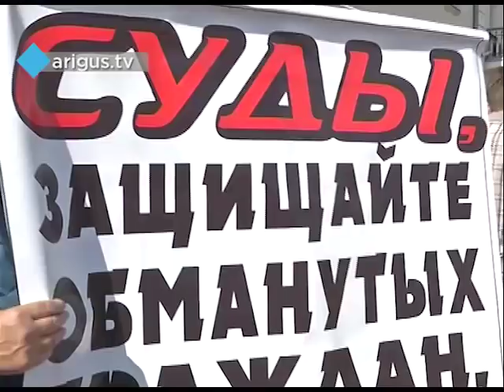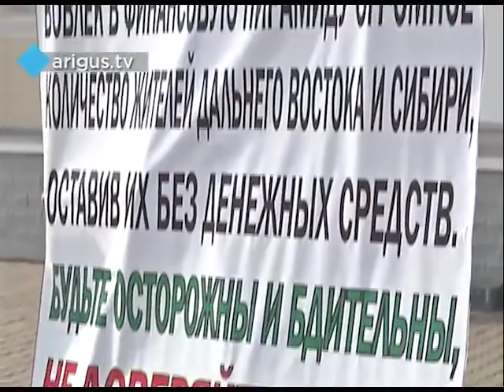Пикет у здания Азиатско-Тихоокеанского банка в Улан-Удэ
Сюжет от 14 сентября 2018 г.

Они объединились в единый хор обманутых вкладчиков. Светлана Ивановна - одна из солистов. Пенсионерка продала родительский дом. Сделала вклад, но когда хотела снять деньги, в банке напели, вложиться в векселя.

- Светлана Смирнова, пострадавшая: Как снимать, у нас же новый продукт вексель - А я говорю: «Что за вексель?» - это вот нашей, дочерней, компании, мы организовали векселя, там процент больше вот здесь вот 6, тут 8 или 9. Пожалуйста, вы что, тут всё гарантированно, всё застраховано. Но они просто нас обманывали.

Покупала вексель в Бурятском отделении банка. Позже оказалось, продукт финансово-торговой компании, а она находится в Москве. АТБ якобы лишь продавец, а значит, посредник и не несёт никаких финансовых обязательств.
С 2012 по 2015 годы ФТК выпустила векселей примерно на 6 миллиардов рублей. Распродали большую часть. Но, за неимением денежных поступлений, расплачиваться с клиентами компания могла только за счет выпуска новых.  И так из раза в раз.

По этой схеме векселя приобрели три тысячи Россиян, из них 60 улан-удэнцев. Сергей как постоянный VIP-клиент банка, обслуживается 12 лет, но и он купился на сладкие речи. Позади десять судебных заседаний. Без результата. На одиннадцатом представители Фемиды засомневались.

Сергей Божков, пострадавший: И вот у нас появились новые доказательства и судья заинтересовалась на одиннадцатом суде они перенесли суд на октябрь месяц. Здесь уже дело принципа идёт. Мы их не украли, эти деньги, мы их заработали. Не доедал, не досыпал, пил только чай. Очень терять не хочется и в тоже время кто-то жировать.

В Центробанке готовы выплатить людям деньги, но только по решению суда. Между тем в АТБ банке делают вид, что протест не заметили.

Жанна Елисеева, начальник дополнительного офиса №3 Азиатско-Тихоокеанского банка: Банк работает стабильно, мы работаем под контролем Центрального банка, все свои обязательства перед нашими клиентами мы выполняем в полном объёме и физическими и юридическими лицами. То есть, работа в банке, она нормальная.

- А вот те, что на улице это не ваши клиенты, получается?

- Я на улице не была, у меня рабочий процесс.

От такого рабочего процесса у одной из участниц митинга сдали нервы и подскочило давление. Потери жителей Улан-Удэ почти сто миллионов рублей.